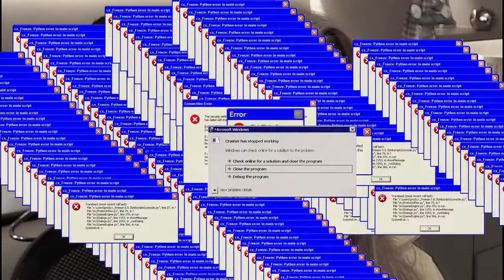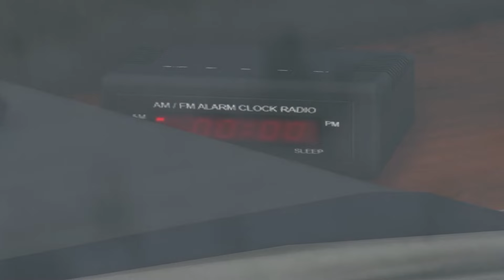+5 FORMAS DE EVOLUIR para o STEVE NO GTA 5!!